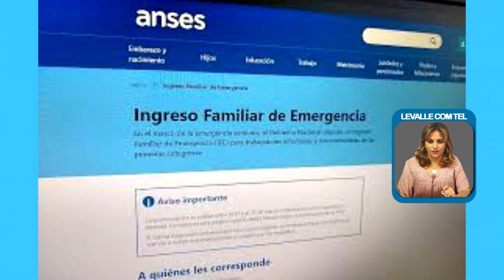Yanina Ponzio Oficina Legislativa Bono social de emergencia